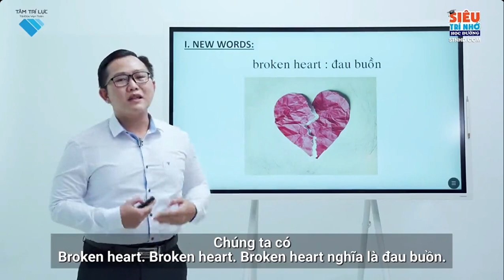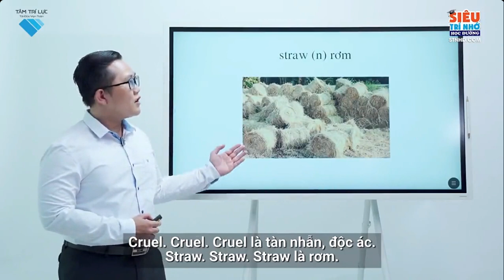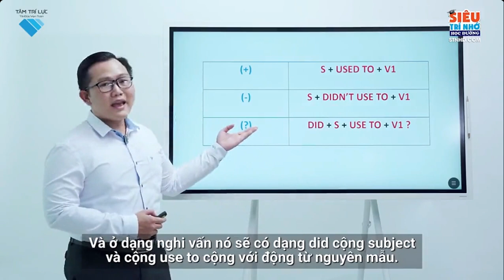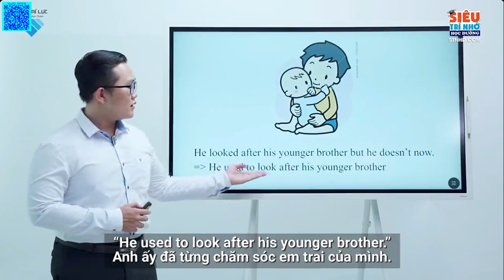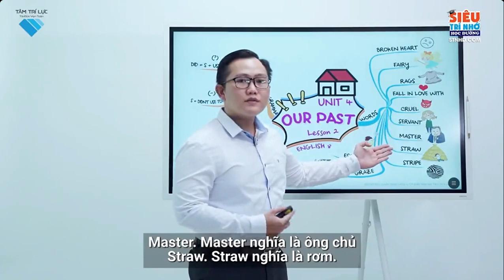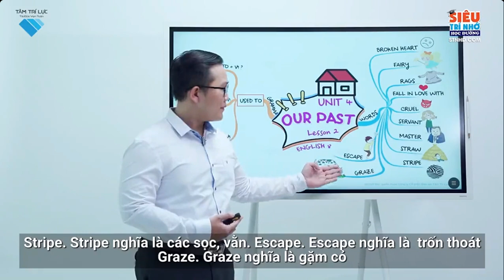L8 TA B4 Our past P2